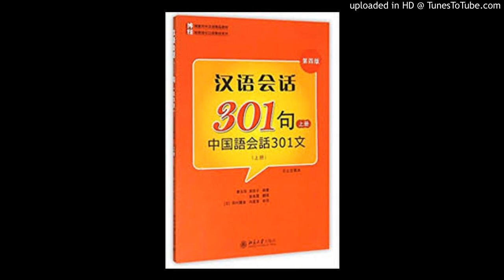301-L7-句子听写